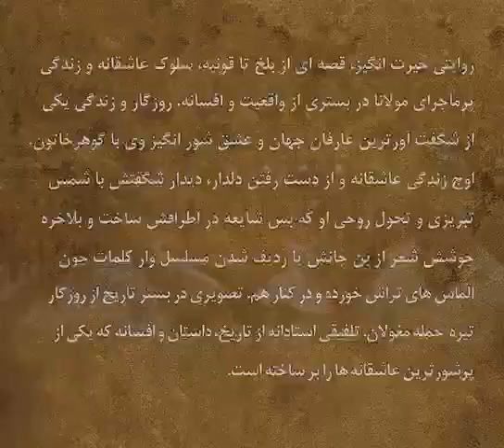فیلم مست عشق ( جلالدین محمد بلخی)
برگرفته از کتاب رومی  آقای بهمن شکوهی